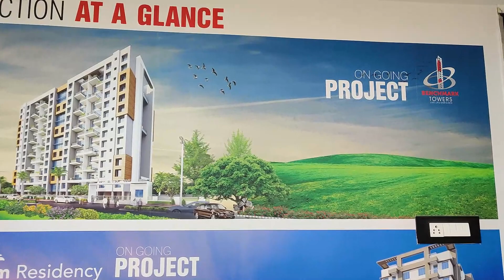3 BHK Luxurious Flat For Sale In Nashik | Road Touch Premium Flats | Shubh House | Benchmark Tower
Shubh House Introducing You Giri Associate Consctruction's Benchmark Towers 3 BHK Luxurious Road Touch Flats.

Location - Jatra Hotel - Nandur Naka Road Nashik

Overview -
  Towering over the skyline of nashik. in the busting locales of nashik, there is a sensational residential destination, benchmark tower by giri associate construction, that is set to redefine the skyline of nashik. the benchmark tower aims at offering its residents the finest of luxury, space and convince. this residential tower has already earned the reputation of being among the tallest towers in the nashik.

Specification -
Designer entrance gate.
Ample parking area.
24 x 7 cctv security surveillance system.
Green gym, internal garden space with sit-out.
Intercom connectivity of each flat to security cabin and others flats in aise the project.
Solar system.
Premium vitrified flooring tiles.
Elegant modular electrical switches of branded companies.
Fire safety system with additional staircase for emergency fire escape.